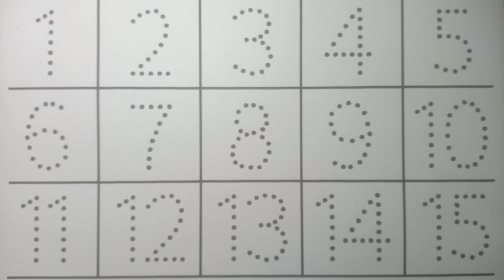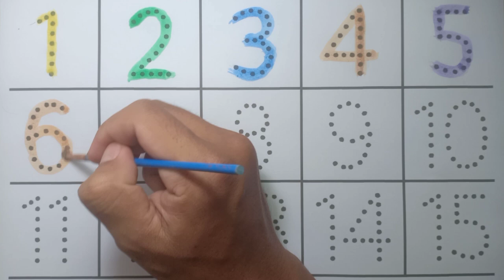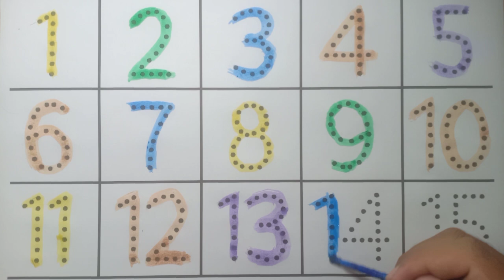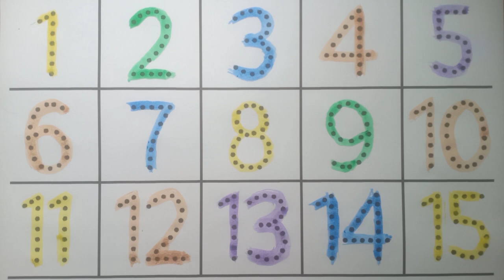Learn to count, 123 Numbers, One two three, 123, 1 to 100 counting, abc, a to z alphabet Part 01